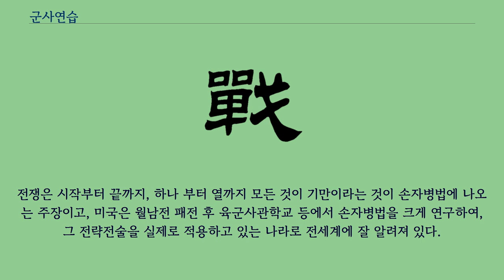군사연습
군사연습（軍事演習）은 군사 분야에서 군인의 육성을 목표로 전투를 연습하는 것을 말한다.
군사 기술을 군인들이 부여하기 위한 훈련과는 엄격하게 다르다.
군인의 육성 외에 무기의 운용 테스트 및 평가를 목적으로 실시되는 일도 있다.
20세기 이후의 군사연습은 종종 실전 전략과 같은 코드명을 붙인 것이 많이 행해지고 있다.
군대가 쿠데타를 일으켜 왕궁을 포위하려는 경우, 군대이동의 명분이 없으면, 이동하기 전에 발각이 된다.
따라서 기만이 필요한데, 군사연습이라는 이유로 군대를 왕궁 근처로 이동시키는 것이, 역사적 기록에도 자주 나온다.
손자병법에서 전쟁은 처음부터 끝까지 기만이라고 했다.
침략전쟁을 하기 위해 완전무장과 실탄, 전투식량 등 군수지원을 완벽하게 풀가동한 군대를 배치하는 경우, 상대국이 침략전쟁의 가능성 증가행위에 대한 항의를 하면, 군사연습이라고 기만하는 것이 통례이다.
보통, 평상시의 군대는 완전무장을 하지는 않으며, 전투식량이나 전투군수지원을 완벽하게 준비하거나 풀가동하지는 않는다.
이러한 준비를 하는데는 상당한 시일이 걸린다.
상대방 군대가 군사훈련이라는 핑계를 대면서, 전투준비태세를 완료하고 완전무장한 채로 접근하는 경우, 수일의 시간과 상당한 비용이 요구되는 전투준비태세를 동시에 완비하여 대비하지 않으면, 기만전술에 당할 수가 있다.
침략전쟁은 국제형사재판소 등에서 처벌하나, 보통, 선제 침략한 국가는 자신이 국제법상의 침략범죄를 저질렀다고 자백하지는 않으며, 자작극을 하든 억지 주장을 하든, 먼저 침략을 당했다고 주장하면서, 자위권을 행사하여 방어한 것에 불과하다며 기만하는 것이 일반적이다.
전쟁은 시작부터 끝까지, 하나 부터 열까지 모든 것이 기만이라는 것이 손자병법에 나오는 주장이고, 미국은 월남전 패전 후 육군사관학교 등에서 손자병법을 크게 연구하여, 그 전략전술을 실제로 적용하고 있는 나라로 전세계에 잘 알려져 있다.